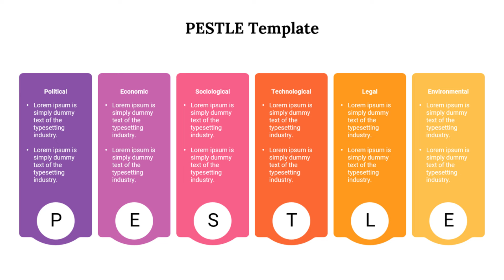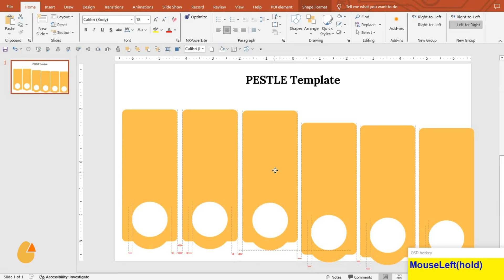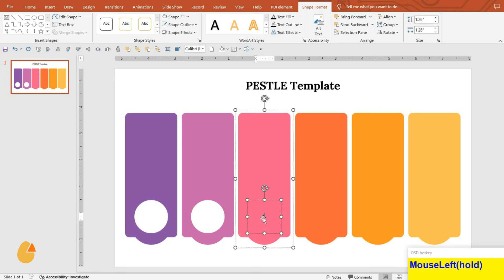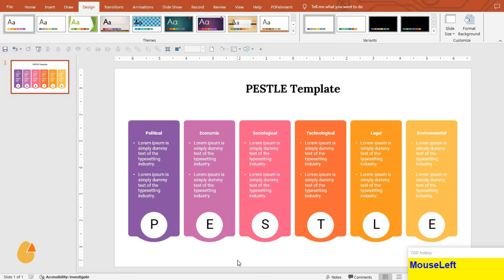How to Create a 6 Points Infographic in PowerPoint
In this tutorial on SlideEgg, you'll learn how to create an engaging 6 points infographic in PowerPoint, designed to effectively communicate your ideas and enhance your presentations. We'll guide you step-by-step through the process, covering everything from selecting the right layout to customizing colors and fonts for a professional look. By the end of this video, you'll have the skills to create visually appealing infographics that capture your audience's attention.

From understanding each PESTLE factor to practical tips on application, we've got your back. Timestamps are provided for easy navigation, ensuring you get the information you need swiftly. Elevate your strategic planning with our PESTLE Template – it's a game-changer for decision-makers and analysts.

Links to additional resources can be found below. Thanks for being part of SlideEgg – where success meets presentation excellence!